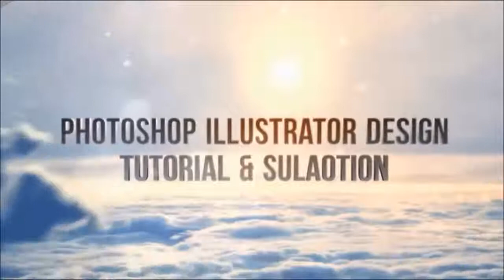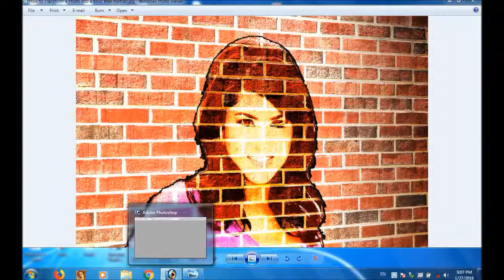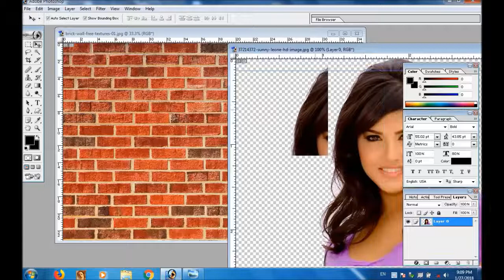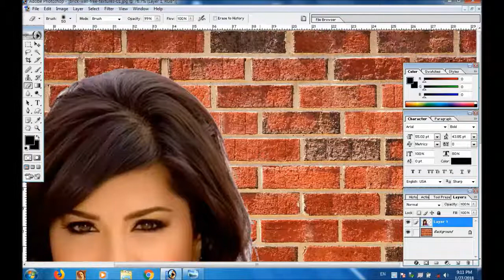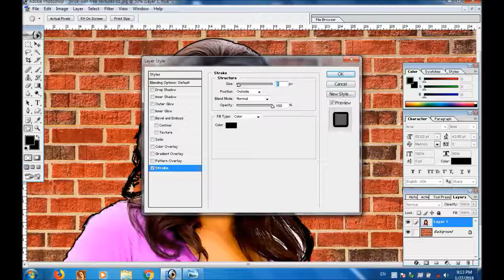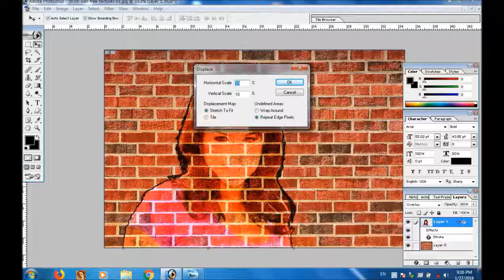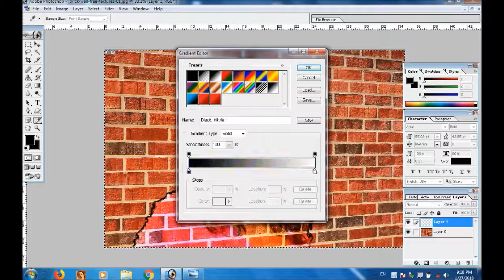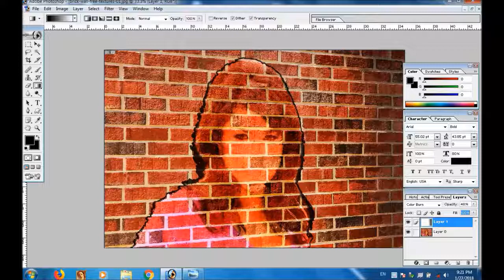How to Transform a Photo into a Brick Wall Portrait | Photoshop 7.0 Tutorial |Graffiti Art Effect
n this tutorial we'll see how to transform a regular photo into an awesome Graffiti Street Art Effect using Adobe Photoshop. We'll be working in a nondestructive editing using Smart Objects, to create this cool effect.
In this Photoshop 7.0 tutorial You will learn how to transform a photo into a brick wall portrait in Photoshop 7.0
Photoshop 7.0 tutorial showing how to transform a photo of someone into a portrait painted on a brick wall.